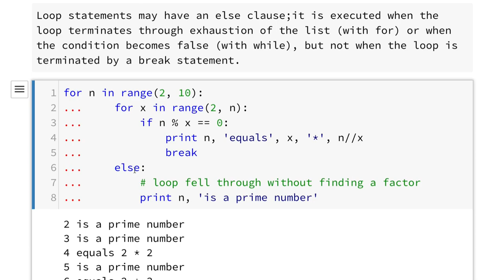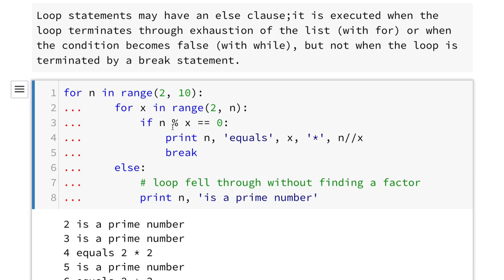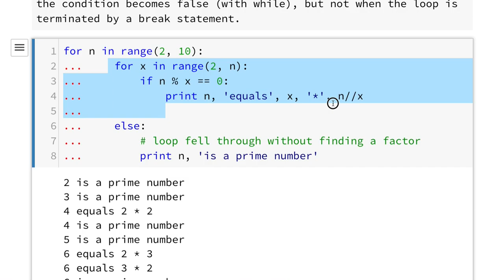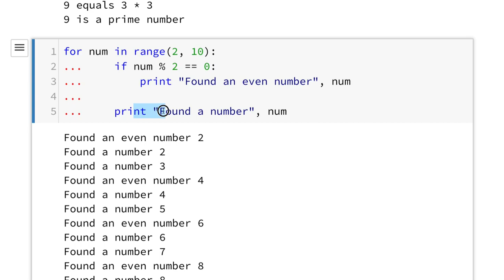Python 009 - break and continue Statements